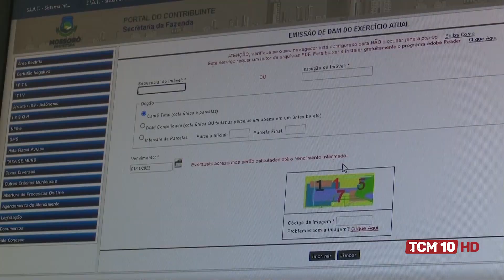TCM Notícia - Giro de Notícias, com os principais destaques da semana